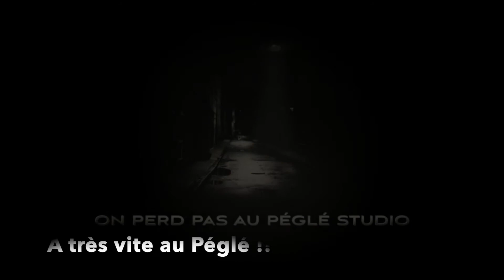Ping au Péglé